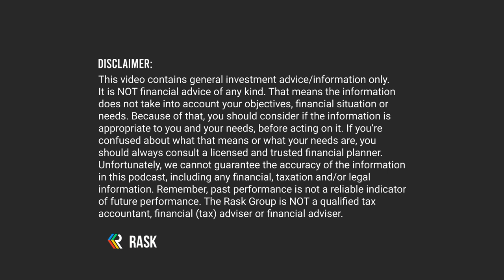Can money buy happiness Becoming Time Wise with Dr Amantha Imber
Is scrolling through Netflix, Uber Eats and TikTok killing our ability to focus?

This year we’ve become really interested in the idea of using our time better, and ways to live our lives with more intention. There is so much more to our lives than picking the perfect ETF or brokerage account, so it’s important that we take the time to zoom out and look at the bigger picture of how we’re designing the lives we want to live, and investing both our time and money better.

Today’s guest, Dr Amantha Imber, is an organisational psychologist and behavioural scientist, and has just released her book Time Wise, which is a guide designed to help dominate your day and level up your life, using the secrets and habits from the world’s most successful people.

She’s also host of the popular podcast How I Work, where she interviews some of the world’s most successful people about their habits, rituals and strategies for optimising their day.

In today’s episode we discuss ways to invest both your time and money better, whether money can buy happiness and how to make better decisions when spending money.

Date recorded: 14th of July 2022